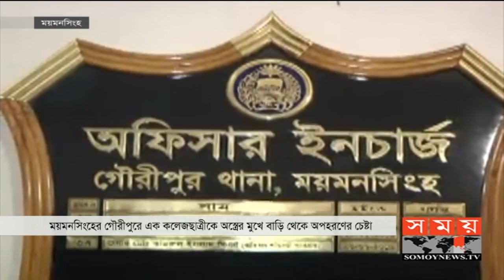কলেজছাত্রীকে অপহরণের চেষ্টা! | ছাত্রলীগ নেতাসহ ১০জনকে আটকের পর গণপিটুনি | Somoy TV